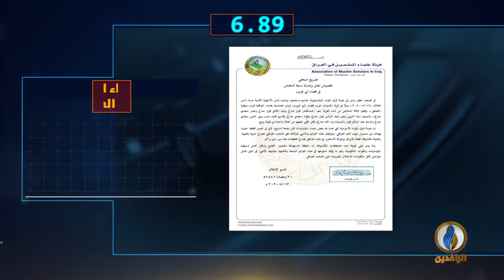أبرز الأخبار على قناة_الرافدين ليوم الأربعاء في 60_ثانية.